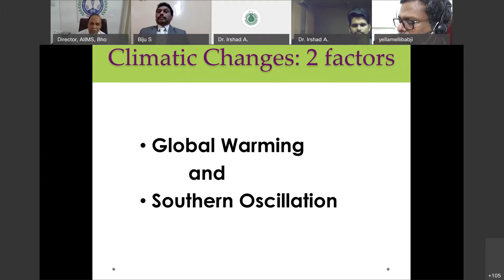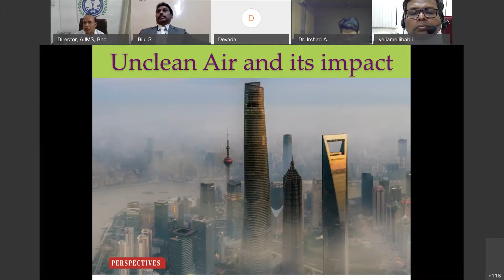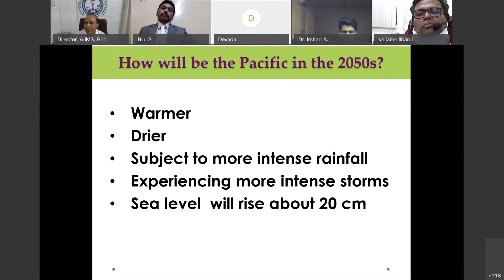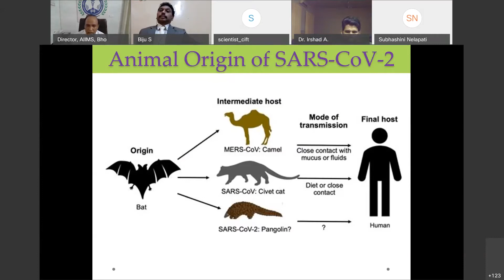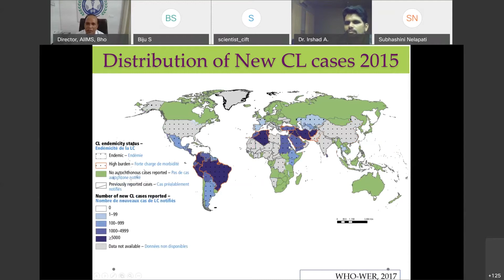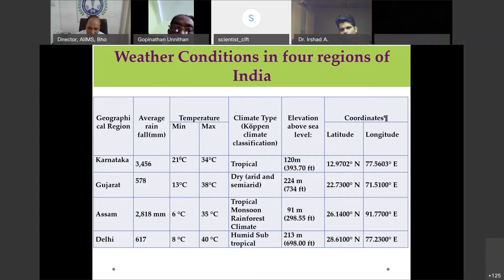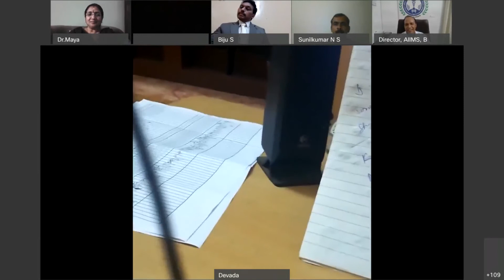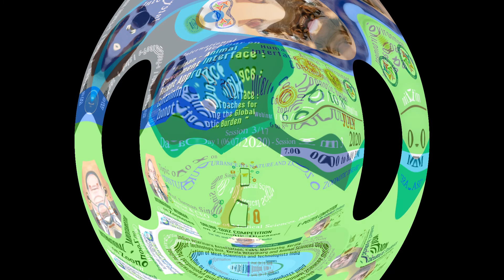International Webinar Session 3 - “DISTURBANCE TO NATURE AND ZOONOTIC DISEASE”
Webinar Session 3 : (7.00 to 8.00 PM)
“DISTURBANCE TO NATURE AND ZOONOTIC DISEASE”

Speaker
Prof. Sarman Singh
Director & CEO
All Indian Institute of Medical
Sciences, Bhopal.

Chair
Prof. (Dr) Sunil B.
Professor and Head,
Meat Technology Unit,
Mannuthy

Co-chair
Dr. S.Biju,
Veterinary Doctor
Veterinary Quarantine
Ministry of climate change
and environment , U.A.E.